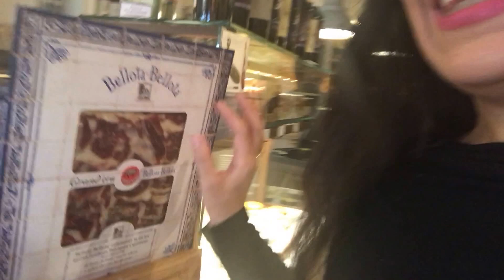Tienda Bellota Bellota, templo del jamón ibérico en París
Tienda Bellota Bellota, jamón ibérico español en París.